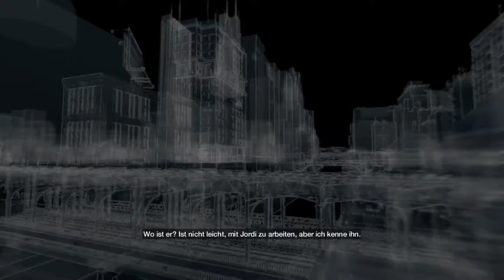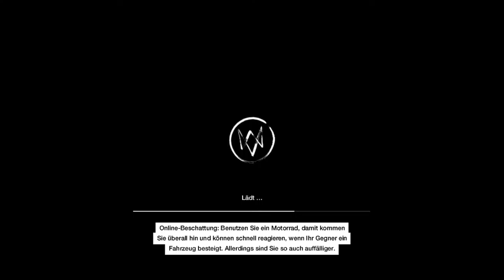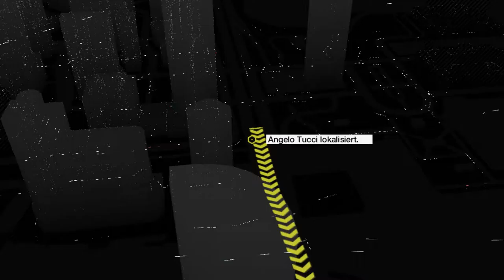Let's Play WATCH_DOGS #005 - Angelo Tucci